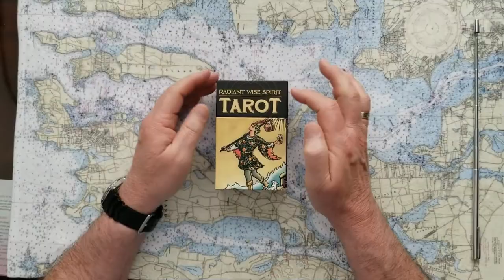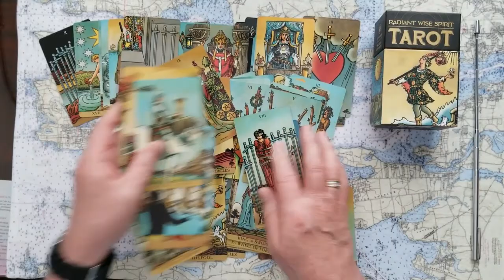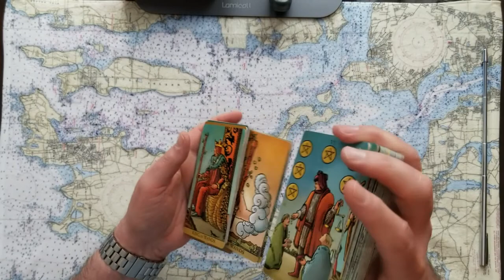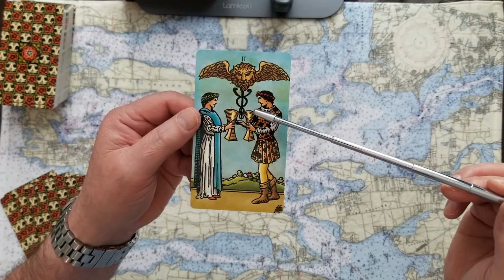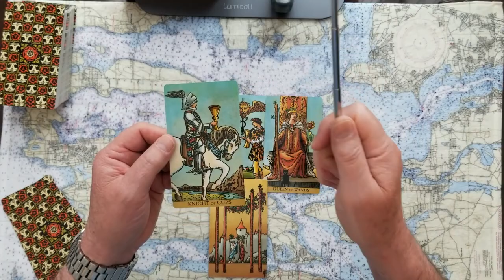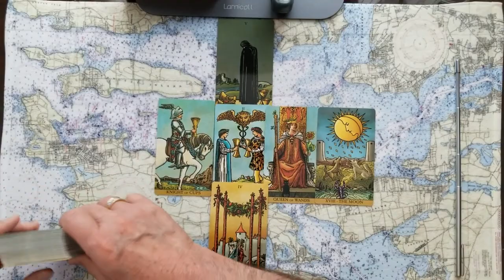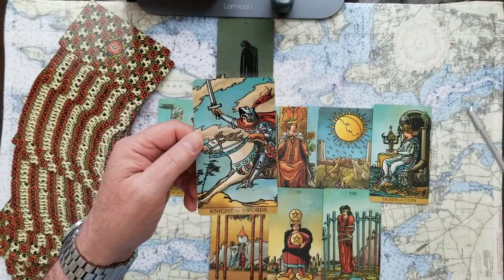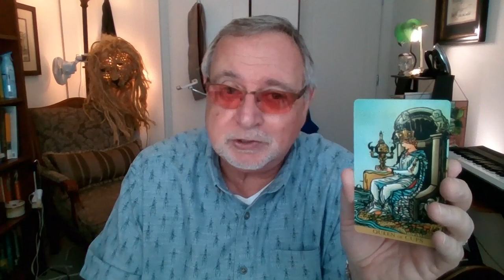Donald Trumps wingman Jim Jordan Has he always been a story teller? Tarot Card Reading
Donald Trumps wingman Jim Jordan, has he always been a story teller? Tarot Card Reading. From boyhood to now, is this a pattern of ignoring the truth? Amature Wrestler to Professional Congressman or conman?